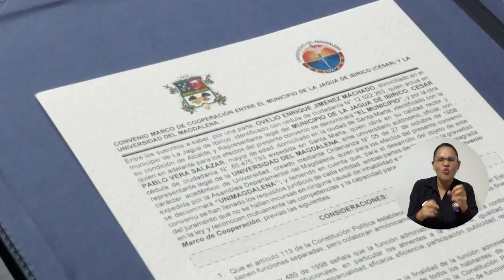UNIMAGDALENA, MinMinas y La Jagua de Ibirico se unen por la transición energética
¡La Universidad del Magdalena sigue expandiéndose en el territorio! Llegó hasta La Jagua de Ibirico, en el departamento del Cesar, muy próximo a Venezuela, donde el rector Pablo Vera Salazar firmó un convenio de cooperación con la Alcaldía Municipal ante el Ministerio de Minas y Energía para beneficiar a las comunidades que se encuentran en transición energética. Conoce más detalles de esta nueva alianza en el video.